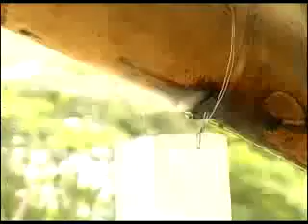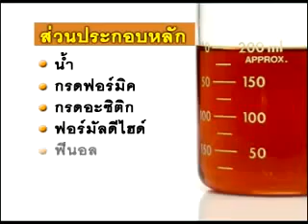การเผาถ่าน - น้ำส้มควันไม้ 3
นำเสนอโดย. ท.ทิวเทือกเขา บ้านเกษตรสมบูรณ์ ต.ร่มเย็น อ.เชียงคำ จ.พะเยา เพื่อการศึกษา

สืบเนื่องมาจากมี ผู้ที่รับชมวีดีโอนี้แล้ว เข้าใจผิด ในเรื่องที่มาของวีดีโอ ทางผู้นำมาเผยแพร่ต่อ ขออธิบายและทำความเข้าใจตามเว็ปไซต์นี้เลยครับ